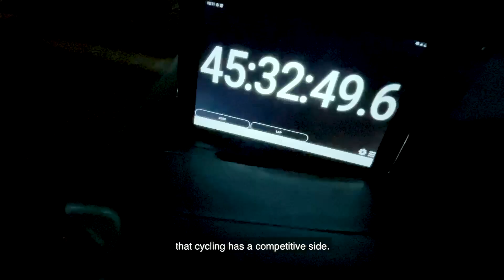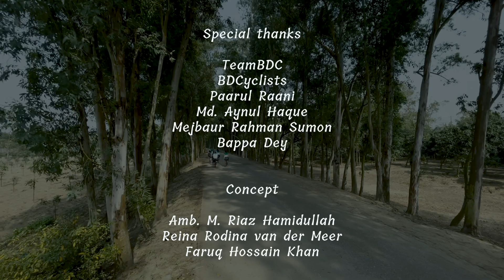Cycle in Bangladesh_Travel Vlog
Cycle Vlog with Reina